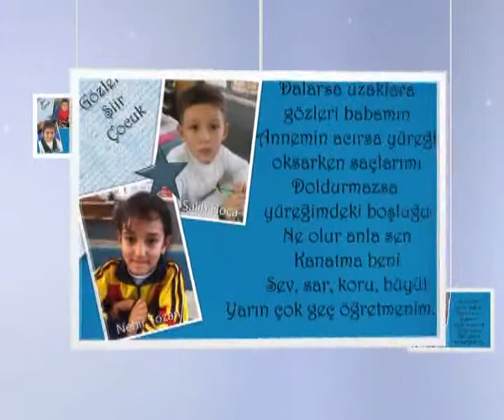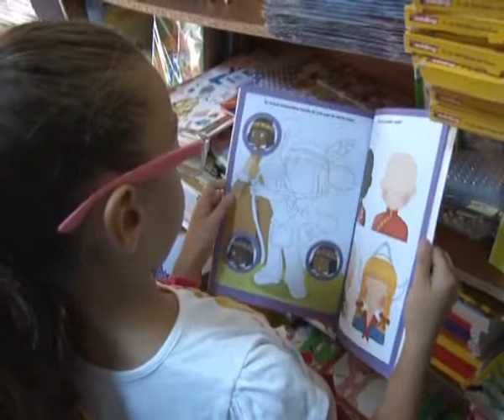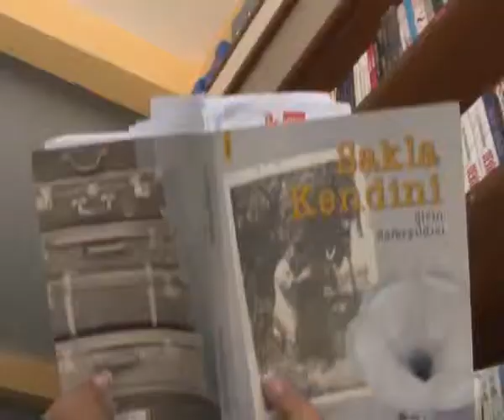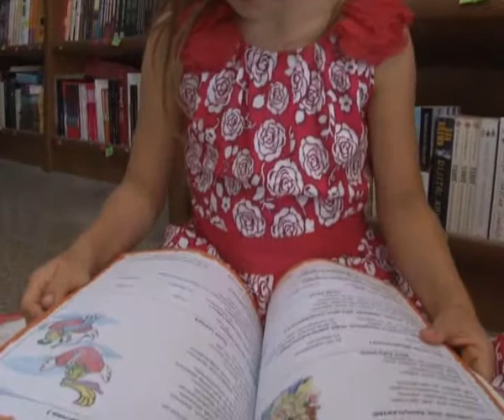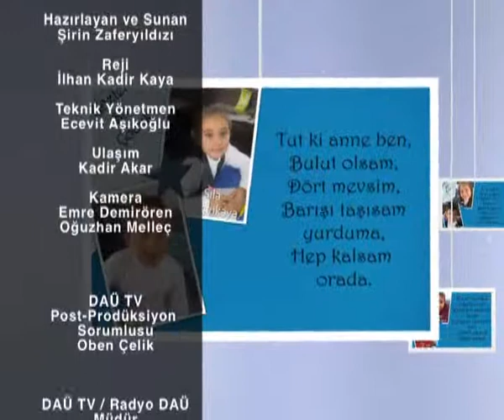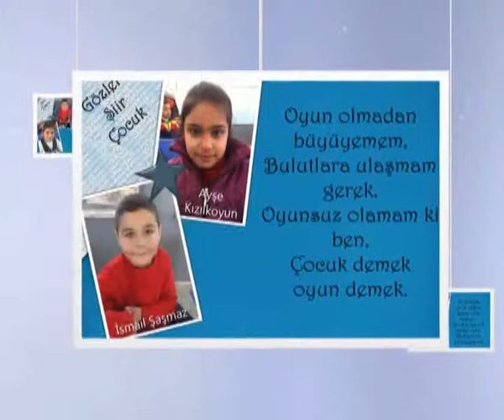ŞİİRLERLE BÜYÜSÜN ÇOCUKLAR - 20 ARALIK 2015